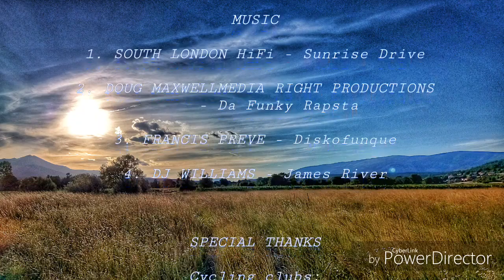SPLIT - BAŠKA VODA - SPLIT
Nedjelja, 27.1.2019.